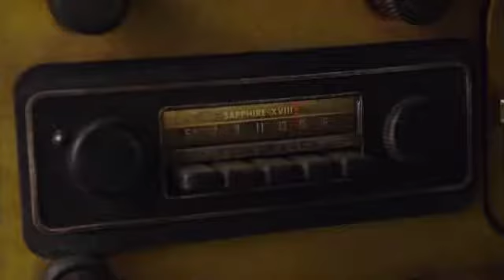Charlie meets bumblebee/Cliffjumper death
Back with a transformers Rescore this time. Charlie finds Bumblebee/Cliffjumper's Death.